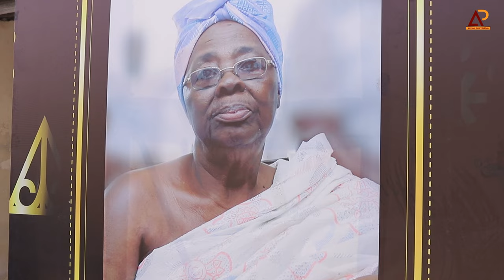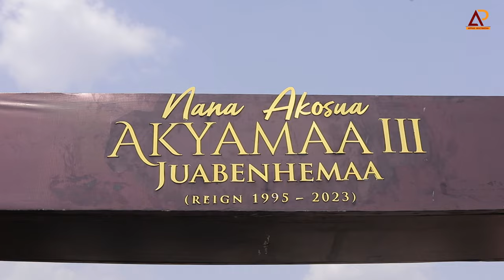THE HISTORY AND ROLE OF DIVISIONAL CHIEFS UNDER DAASEBRE OTUO SIRIBOE, JUABEN MANHENE STOOL